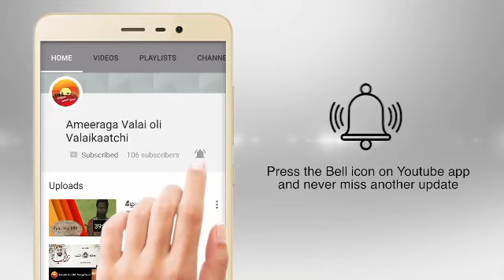ரமலான் சிந்தனைகள் - 5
@கீழைத் தென்றல்@

அல்ஹாஜ் A.முஹம்மது மஃரூஃப் அவர்கள் (Partner & Finance Controller Of Sankeetha Hotel, UAE).

தலைப்பு :ரமலான் சிந்தனைகள் (5)